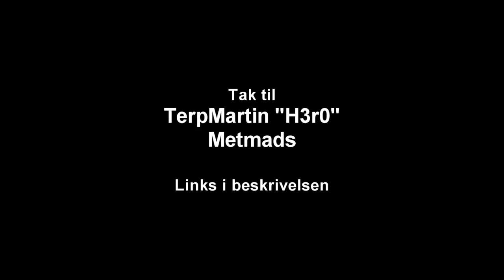Jens's Meetup (28/06/13) - Vlog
Tak til alle der kom til Meetup. Virkelig fed første Meetup! ;D